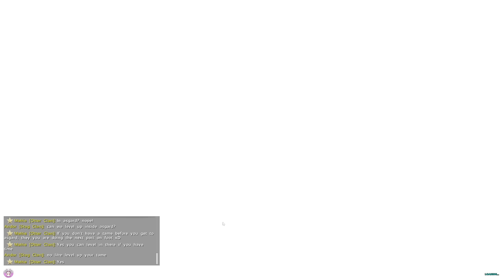CAN WE FIND THE KEY BEFORE THE OTHER CLANS ?? | ARK CLAN WARS [EP6]